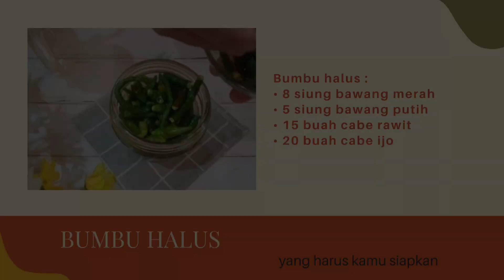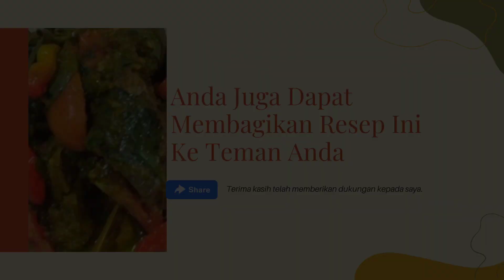Resep IKAN TONGKOL KEMANGI | Makannya Pakai Nasi Hangat, Bikin Kalap Makan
Bahan-bahan :
• 400 gr ikan tongkol
• 1 ikat kecil kemangi
• 1 ruas besar laos geprek
• 1 ruas kecil jahe geprek
• 2 buah tomat ijo (iris)
• 2 lbr daun salam
• 4 sdm minyak untuk menumis
• garam, gula ,garam sesuai selera
• 300 ml air

Bumbu halus :
• 8 siung bawang merah
• 5 siung bawang putih
• 15 buah cabe rawit
• 20 buah cabe ijo

Cara membuat ⬇️

Langkah 1
Bersihkan ikan tongkol lalu potong menjadi 3 bagian

Langkah 2
Panaskan minyak goreng ikan sebentar sampai agak kecoklatan angkat dan sisihkan

Langkah 3
Panaskan minyak lalu tumis bumbu yang sudah dihaluskan bersamaan dengan laos, jahe, daun salam sampai harum

Langkah 4
Lalu tambahkan air kemudian masukan garam, gula, kaldu jamur setelah itu masukan ikan yg sudah digoreng aduk-aduk sampai semua bumbu tercampur test rasa.

Selamat mencoba dan berkreasi dengan ide cemerlang teman-teman dalam menyiapkan makanan terbaik ini di menu keluarga ya !